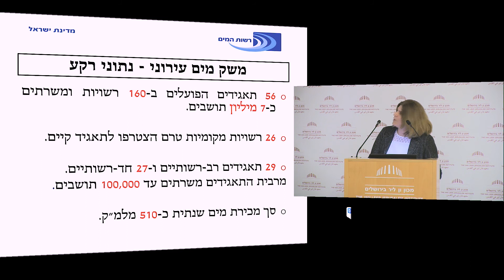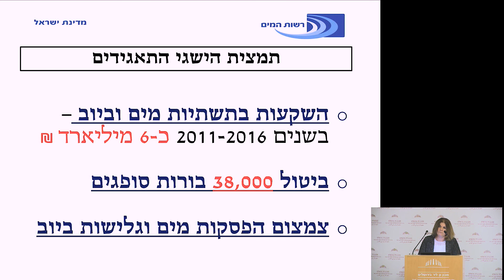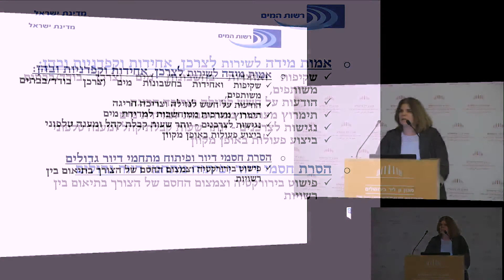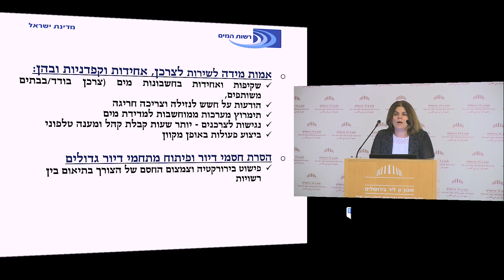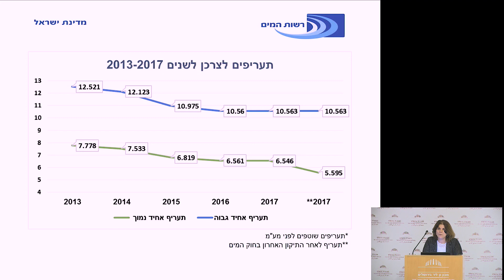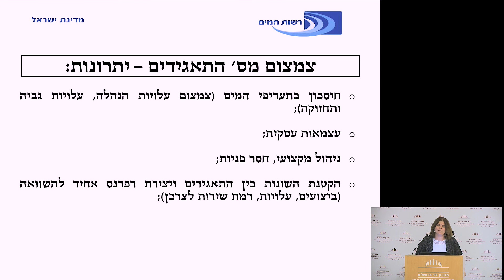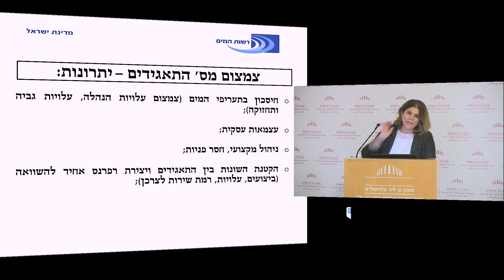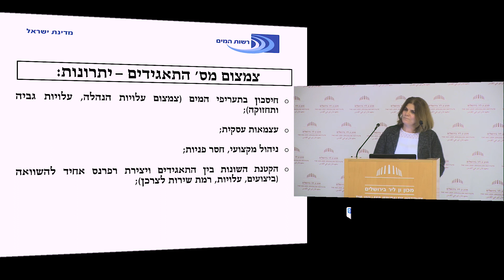הרגולציה הישראלית של משק המים והביוב העירוני: תובנות, הישגים ואתגרים | עו"ד חנה פרנקל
כנס בנושא: תאגידי המים והביוב בישראל
יום שני 20/11/17
מסחור המים ופגיעה בציבור – או שיפור התשתיות, המחיר והשירות?
מחקר חדש על השפעת הרגולציה של תאגידי המים והביוב

הרגולציה הישראלית של משק המים והביוב העירוני: תובנות, הישגים ואתגרים
עו"ד חנה פרנקל, היועצת המשפטית של רשות המים ומועצת הרשות